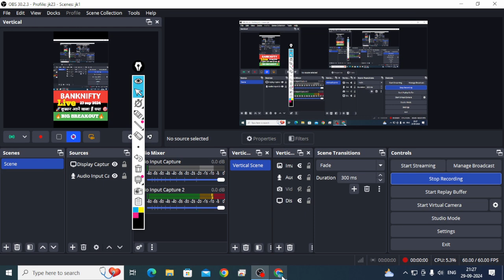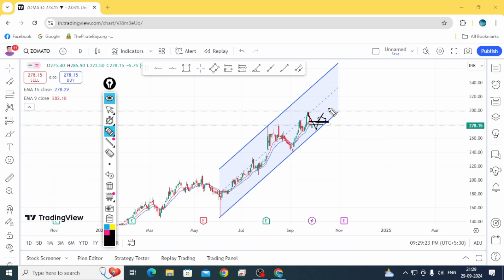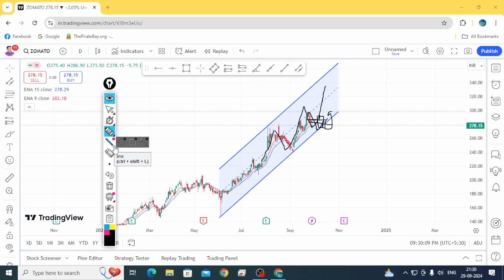zomato share news today | zomato share news today live best stocks 🚀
Bcg latest news | Bcg share best stocks bcg share 🚀

5february,
best,
stocks,
irfc🚂,
unitech share latest news today,
penny stocks,
multibaggar stocks for 2024,
jitendea.k16

best
stocks
urjaglobalshare 👊

best
stocks
goldline
gold line international share
gold line international share analysis
gold line international share news
gold line international finvest Ltd
gold line international share news today
gold line international share news today in hindi
gold line international share news today in Tamil
gold line international share target
unitech share latest news,
unitech share
unitech share target
unitech share,trident share ipo review,
unitech share news today,
unitech share tamil,
unitech share price,
unitech share analysis,
unitech share news,
Best stcoks to invest in 2024,
multibagger stocks for 2024,
Multibagger stocks,
multibagger

zomato,
bcg,
TTML,

bank nifty /option trading /options trading course /option trading analysis/vlog video kaise banaye/vlog thumbnail kaise banaye/vlog thumbnail kaise banaye pc/bank nifty power of stocks /subhasish pani live trading /booming bulls /anish singh thakur vlogs/subscribe kaise badhaye /how to complete 4000 hours watch time/how to complete 1000 subscribers and 4000 watch time/@ManojDey/Booming Bulls Academy: Best Share Market Institute | Learn Trading System From Anish Singh/@BoomingBulls/@POWEROFSTOCKSBySubasish/bank nifty intraday live trading today/@jitendra.k16